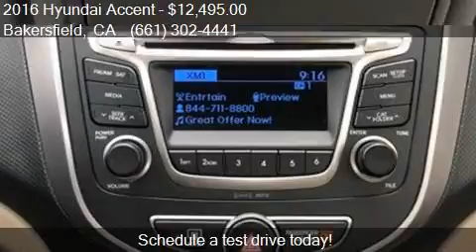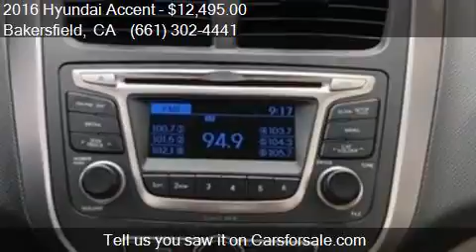2016 Hyundai Accent SE 4dr Sedan 6A for sale in Bakersfield,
This 2016 Hyundai Accent SE 4dr Sedan 6A is for sale in Bakersfield, CA 93313 at Bakersfield Hyundai.

Engine: 1.6L I4
Transmission: Automatic 6-Speed
Color: Misty Beige Metallic
Mileage: 32097
Contact Bakersfield Hyundai 5300 Wible Rd Bakersfield, CA 93313 to test drive this 2016 Hyundai Accent SE 4dr Sedan 6A today.